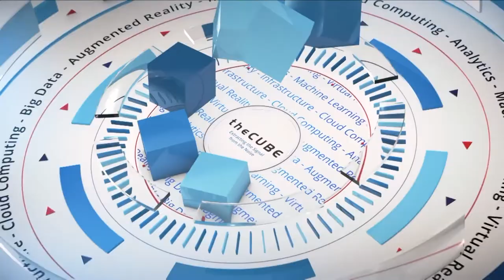Vaughn Stewart, Pure Storage | VMworld 2019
Vaughn Stewart, VP of Technology Alliances at Pure Storage, sits down with John Furrier & Dave Vellante at VMworld 2019 in San Francisco, CA.

Q&A: Evolution of all-flash storage bonds Pure Storage, VMware alliance

As the enterprise storage market continues to evolve, all-flash data storage company Pure Storage Inc. aims to leverage its partnerships to boost its growth. The company just announced its Q2 financial results, which saw a 28% year on year growth, according to Vaughn Stewart (pictured), vice president of technology alliances at Pure Storage.

“We are, by far, the fastest-growing storage company,” Stewart said. “And I think there’s a lot of disruption for the legacy vendors right now.”

One of Pure Storage’s key integrated partnerships is with VMware Inc. Stewart spoke with Dave Vellante and John Furrier, co-hosts of theCUBE, SiliconANGLE Media’s mobile livestreaming studio, during the VMworld event in San Francisco. They discussed the company’s partnership with VMware and how containers are impacting the storage world (see the full interview with transcript here). (* Disclosure below.)

Furrier: Talk about your relationship with VMware and why that’s been so important for Pure?

Stewart: As VMware evolves their product platforms, whether it’s the Pivotal Software’s multi-billion-dollar acquisition, the VMware Cloud Foundation, VMware Cloud on AWS, and as that’ll expand, you have to, as a partner, continue to jointly innovate. And, our investments engineering-wise are significant. We’ve had a large number of new capabilities that we’ve rolled out through the years that are specific to VMware that are either integrations or enhancements to our platform.

And we’re a key design partner right now with the cloud platforms, the VMware Cloud Foundation, as well as VMware cloud-native on AWS.

Vellante: I’m interested in how you’re achieving number one in VVols in a world where it seems the ecosystem is getting a little tighter between Dell and VMware. How do you thrive in that dynamic?

Stewart: We’ve been fortunate enough that through … our system’s integrated partners, [we have] actually been able to demonstrate the technology, to gain their enthusiasm, to drive it into the market, and then to actually demonstrate that to the customers. Let me give you one example. We have a lot of customers … who are deploying HCI along with all-flash arrays. And what we’re finding from customers is they’re looking to say … “If my applications need to be more cost-effective and easier to manage at scale, we actually want to put it on an all-flash array.”

I think it’s fair to say that our platforms are more intelligent, more automated, and they operate at a greater scale than the competitors. So it’s simple things like … rapid provisioning, not having silos that are optimized for performance, or availability, or cost.

Vellante: So you said HCI, complement or a competitor? And then the same question for vSAN [working with flash arrays]?

Stewart: So an area that we’ve put a lot of investment in and started with VMware, around the middle of last year, was putting vSAN with Pure Storage flash arrays together. And so [now] when you look at VMware Cloud Foundation or VMware Cloud on AWS, their management domains must be vSAN. And that’s so that you can have an instant, out-of-the box controlled management plane that VMware executes on.

Furrier: So the question is, how do containers impact the storage world? There’s the talk of putting Kubernetes on bare metal, so you’re starting to see HCI come back, so you’re starting to see hardware become important again.

Stewart: We do a lot of object storage within the container ecosystems today. A lot of high-performance objects, because the file sizes of instances or applications are much larger than a document file that you or I might create online. So there’s a big need around performance in that space along with, again, management at scale.

Vellante: Do you feel as though the integration with VMware will supercharge Pivotal?

Stewart: I absolutely agree with that. I’ve had this view that the container ecosystem was really segmented. As the enterprise apps start to roll over, the enterprise will start to evolve from virtual machines to containers. And so I think the timing’s right. That’s not to dismiss any of where Pivotal has built a brand right now, which is helping companies build next-gen platforms.

Watch the complete video interview below, and be sure to check out more of SiliconANGLE’s and theCUBE’s coverage of the VMworld event. (* Disclosure: Pure Storage Inc. sponsored this segment of theCUBE. Neither Pure Storage nor other sponsors have editorial control over content on theCUBE or SiliconANGLE.)